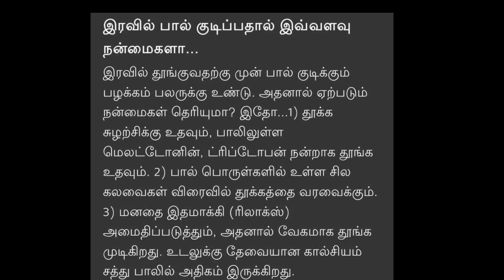ஆரோக்கிய உணவு பழக்கம்